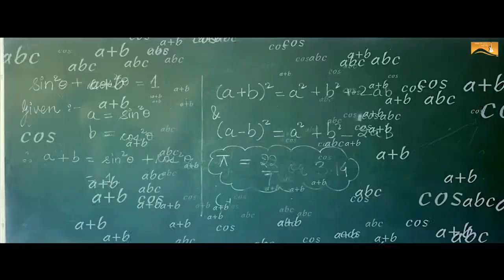Compartment (Full Song) Kamal Sidhu – New Punjabi Songs 2017 – Latest Punjabi Songs 2017 – WHM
Song : Compartment
Singer : Kamal Sidhu
LYRICS : Jassi Kirarkot
Directed by : Singh Paramveer
Project by : Bibi Ranjit Kaur Ji